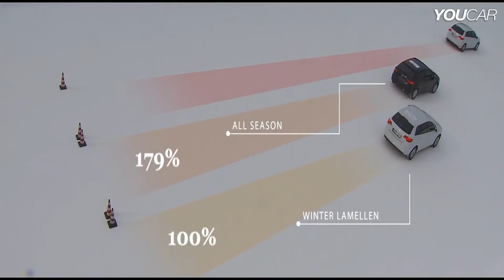KIŞ LASTİĞİ NEDİR? | Yaz Lastiği İle Farkları Neler? | Kış Lastiği Seçimi Nasıl Yapılmalı?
Herkese Selamlar, Kış Şartlarının yoğun yaşandığı son günlerde sıkça gündemde olan kış lastiği nedir, kış lastiği nasıl seçilir, kış lastiği ile yaz lastiğinin farkları nelerdir mevzusuna birkaç katkıda bulunmak istedim. İyi Seyirler!